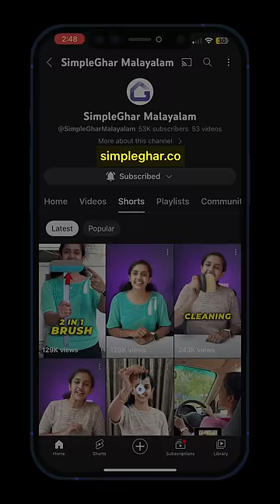Best Useful Travel Accessories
Camping Lighter
Toothbrush & Toothpaste Holder